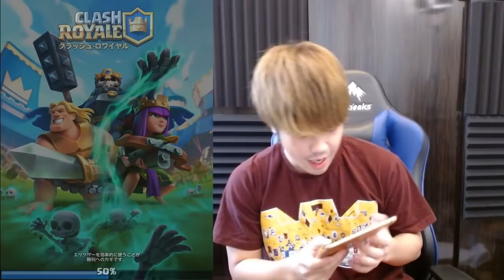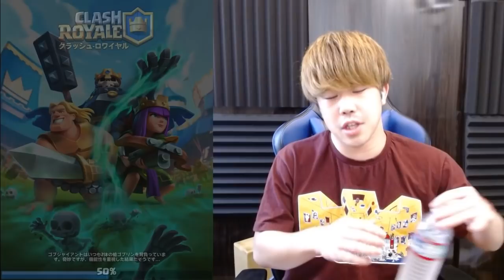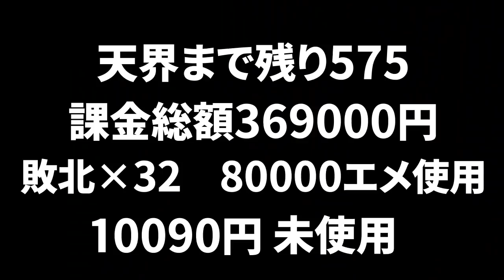【天界破産道】シーズン最終日！ヒーロー無しタワー12でトロ7400無双してきたwww 28日目【クラロワ】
今日の一言
ちんちん眠い

あと100人、、、、、、、、、、、

2018年と2019年のクラロワで最大規模の公式大会でアジア1位
世界大会3位を2回経験してます！
最多🏆8628

★ライキのファンクラブ
クラロワの本垢フレンド交換
1on1のトーク
動画や情報の先行公開
入ってる人だけが観れる限定配信などしてます！
※クレカがない方はコンビニで買えるバンドルカードで簡単にお支払いできます！

〒112-8530
FAV gamingセクション　ライキジョーンズ宛